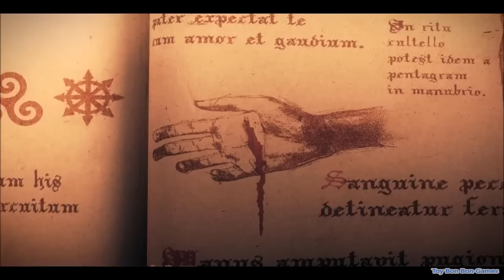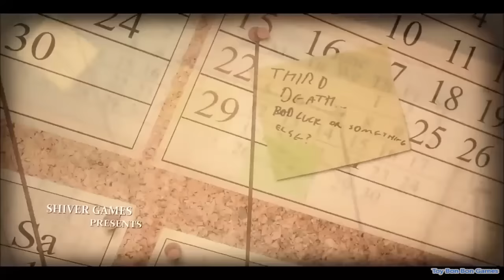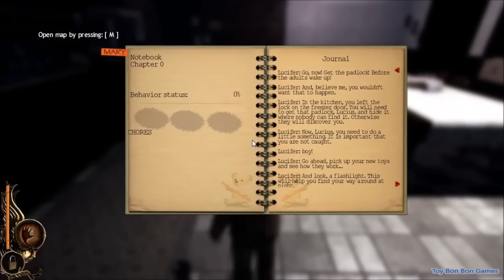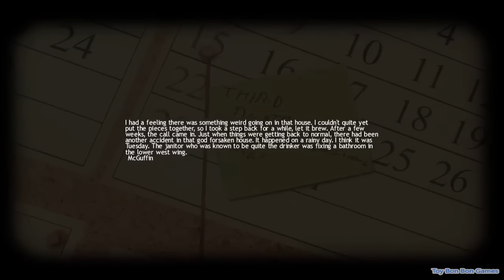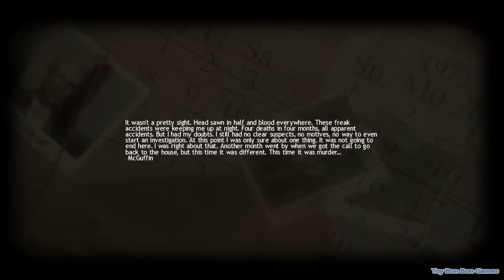Lucius Full game Playthrough/Walkthrough